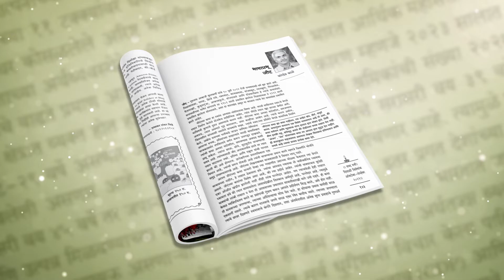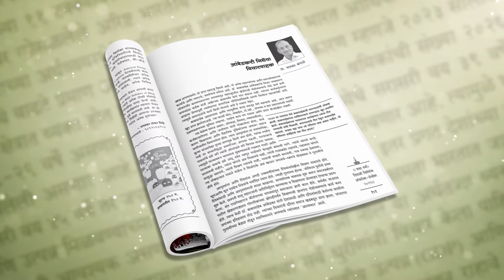शब्द रुची दिवाळी अंक | ग्रंथाली | MAGIC FRAME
ग्रंथाली प्रकाशित 'शब्द रुची' दिवाळी अंकात साहित्य, संगीत आणि कला क्षेत्रातील लेखांची अक्षरशः मेजवानी आहे. मुखपृष्ठावरील ' वारसा...हा असा' या शिर्षकाखालील कला क्षेत्रातील महानुभावांच्या प्रतिमा पाहिल्यावर अंतरंगाची कल्पना येते. विविध क्षेत्रातील व्यक्तींनी त्यांच्या कामातून आणि साधनेतून रसिकांना जो आनंद, ऊर्जा आणि प्रेरणा त्याची दखल 'शब्द रुची' दिवाळी अंकाने घेतली आहे.
उस्ताद अल्लारखाँ आनि उस्ताद झाकिर हुसेन, गुलजार आणि मेघना गुलजार, दया पवार आणि प्रज्ञा पवार, रा.चिं. ढेरे आणि अरुणा ढेरे अशा उदाहरणांच्या स्वरुपात पिढीगत वारशाची ओळख या अंकात करुन देण्यात आली आहे. त्याव्यतिरीक्त कथा, ललित-वैचारीक लेखन आणि कविता अशा मजकूराने समृद्ध झालेला 'ग्रंथाली'चा 'शब्द रुची' दिवाळी अंक आवर्जून वाचायला हवा.
अंक विकत घेण्यासाठी संपर्क - 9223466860 / 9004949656
- Magic Frame